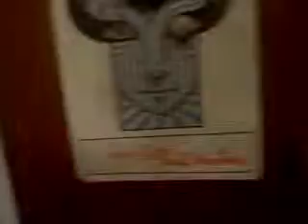da . 557 .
peace . thank you . fieldrec. 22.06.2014